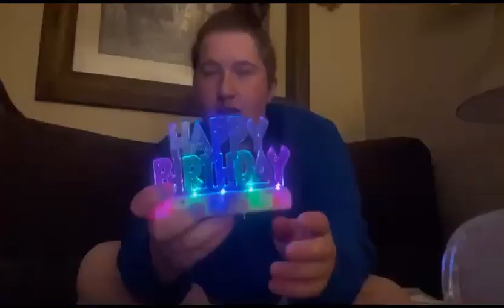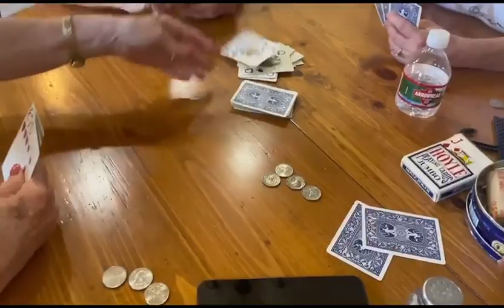Two day vlog * i won 31 its a card game* | Alisyn Tate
I call my fans tatertots cause I am starting of from  very  from the began 💕 (don't do any dirty comments they will be deleted)

ꨄꨄꨄꨄ𝕊𝕠𝕔𝕚𝕒𝕝 𝕄𝕖𝕕𝕚𝕒ꨄꨄꨄꨄꨄ